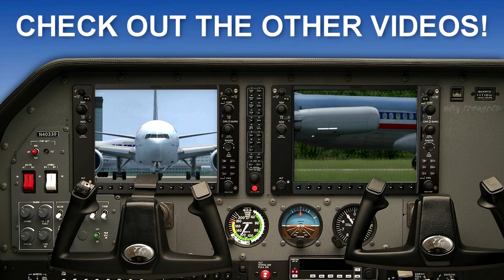(1080p) SXM Airport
No tripod here. Haha.

More from St. Maarten -